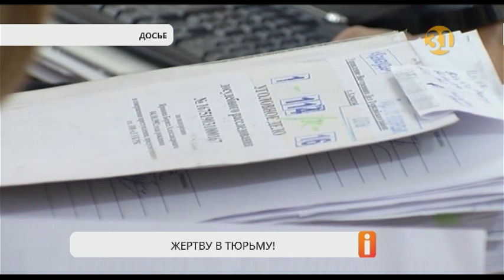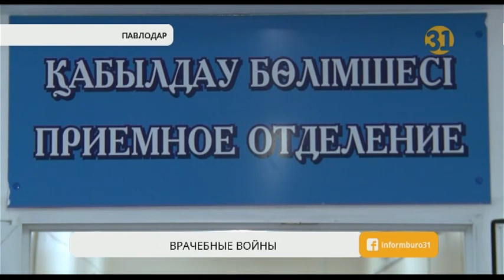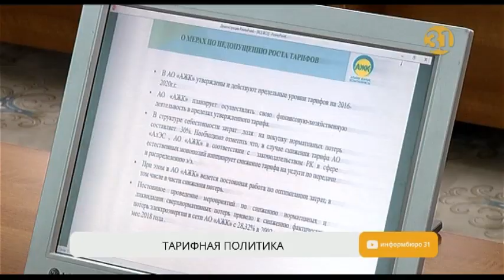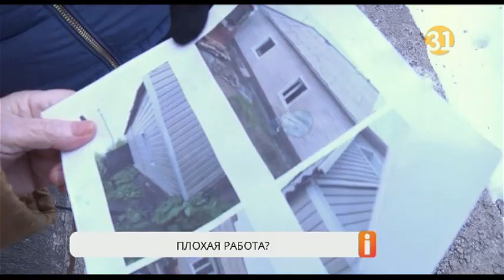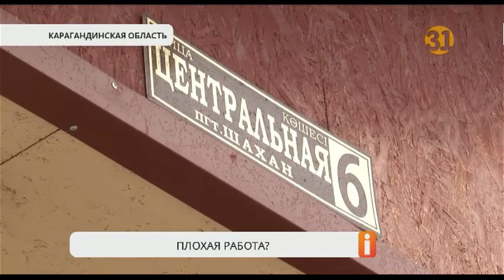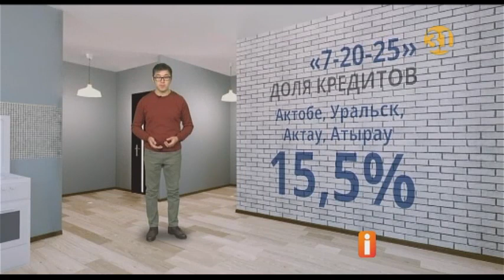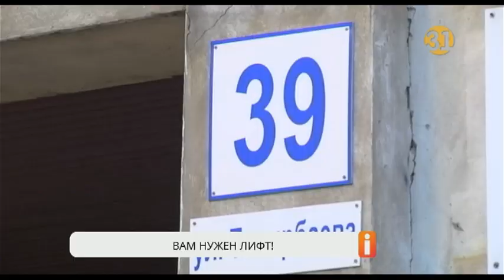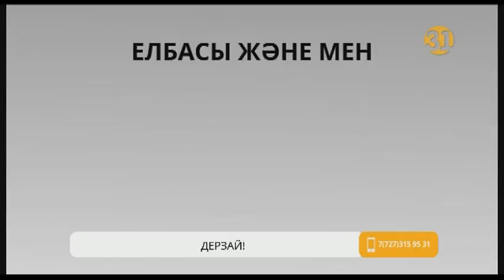Полный выпуск "Информбюро" от 16.11.2018